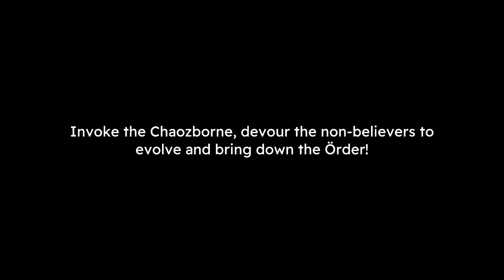Munch New Gameplay | PC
Kill. Eat. Evolve. Unleash your inner monster in this dark fantasy action roguelite. Devour the Followers of Order, choose your mutations and transform into 12 different monsters each with their own abilities, soundtrack and appetite. Crush the god Ördo to release the Gods of Heavy Metal!